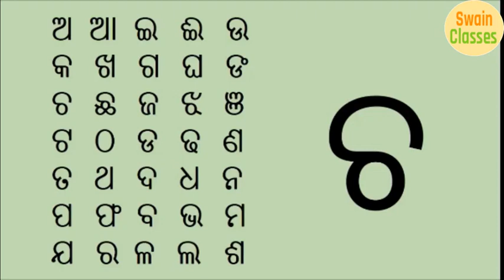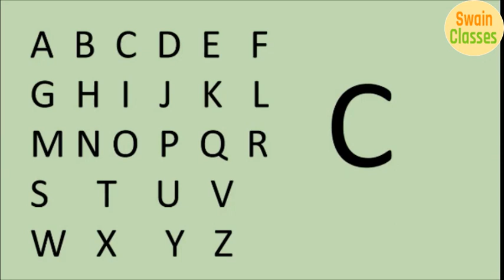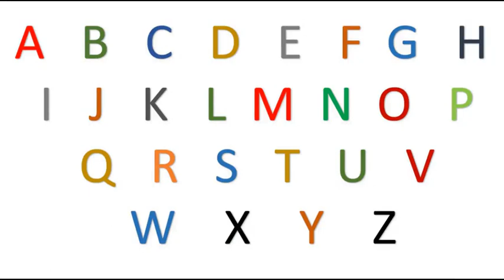ABCD writing tricks I ABCD in a simple way I English alphabets learning I ABCD learning for children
ABCD in a simple way English alphabets learning | ABCD writing tricks I ABCD learning for children

Get more tips about odia panikia, odia panikia sikhya, 1 to 9 Table odia panikia, odia ganita sikhya, odia educational video, Panikia Tips & Tricks | ପଣିକିଆ 1କ ରୁ 9କ ମନେ ରଖିବାର  ସରଳ ଉପାୟ, English made simple

Our Other Useful links

- 80 vegetables name in Hindi & English I 80 सब्जिओं के नाम
- 111 fruits name in Hindi and English I all fruits name

Lesson Sc 01 - # - Units of Measurements

Lesson M14 - # - Divisions in a single line
Lesson M13 - # - Multiplication by single line
Lesson M12 - # - Multiplications by using simple Lines
Lesson M11 - # - Doubling / Multiplication by 2
Lesson M10 - # - Multiplication tricks by series of 9s
Lesson M9 - # - Multiplication tricks by series of 1s
Lesson M8 - # - Multiplication Tricks I गुणन की ट्रिक्स
Lesson M7 - # - Subtraction Tricks Part-2 I घटाने की तरीके
Lesson M6 - # - Subtraction Tricks I घटाने की आसान तरीके
Lesson M5 - # - Addition Tricks I जोड़ने की आसान तरीके
Lesson M4 - # - Panikia Practice 11-20 I ପଣିକିଆ ପ୍ରାକଟିସ 11- 99
Lesson M3 - # - panikia Practice 1-10 I ପଣିକିଆ ପ୍ରାକଟିସ 1-10
Lesson M2 - # - Panikia tricks 11 I ପଣିକିଆ ଟ୍ରିକ୍ସ 11- 99
Lesson M1 - # – Panikia tricks 1-9 I ପଣିକିଆ ଟ୍ରିକ୍ସ 1- 9

Lesson E3 - # - English Small Letters
Lesson E2 - # - A for Apple, my First Book, ABCD and Words
Lesson E1 - # - ABCD writing in a simple way